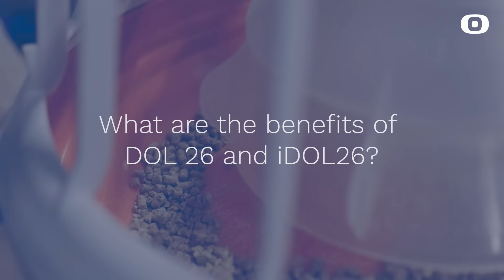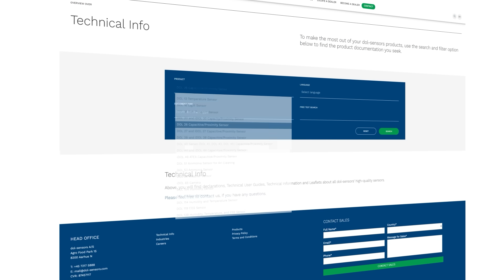DOL 26 User Guide Video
This video is a User Guide that shows you how to use DOL 26 and iDOL 26 Capacitive Sensor from dol-sensors a/s.

DOL 26 and iDOL 26 are small robust capacitive sensor suited for feed pans in livestock production.

CHAPTERS

00:00 - Intro
00:11 - What are the benefits of DOL 26?
00:46 - How do you mount DOL 26?
01:09 - Download the Technical User Guide of DOL 26